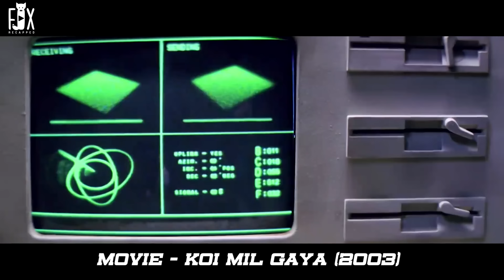A Boy Gets Bullied At Schoo, Until An Alien Gives Him Superpowers To Take Revenge